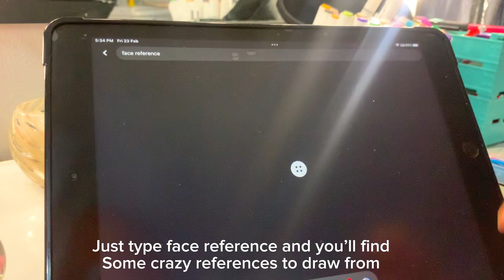Draw with Me🎀 Valentine Girly theme | Sketchbook Drawing Session Using Markers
Today I’ll be doing late night/midnight sketching sessions . Aesthetic draw with me.
Grab your drawing supplies and let’s draw together ✨

🎈Song : Daystar - AM5:00 /

 • ✨샛별 - AM5:00✨(Royalty ...